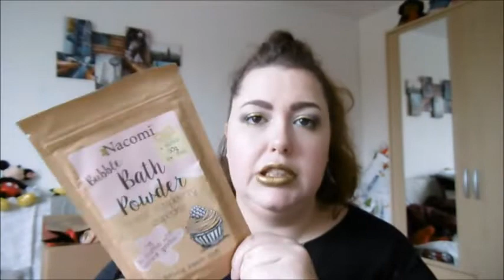Swap de Noël avec Marine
▬▬▬▬▬▬▬▬▬▬▬ஜ❤❤❤ஜ▬▬▬▬▬▬▬▬▬▬▬▬
▓▓▓▒▒▒░░░ ▃ Déroule la barre d'infos ▃ ░░░▒▒▒▓▓▓
▬▬▬▬▬▬▬▬▬▬▬ஜ❤❤❤ஜ▬▬▬▬▬▬▬▬▬▬▬▬

♥ Logiciels de montages :
- Montages vidéos : Movie Maker & VSDC Free Video Editor

♥ Intro, générique de fin & bannière :
Fait par mes soins.
Si vous êtes intéressés n'hésitez pas à me contacter, je fais des petits prix.